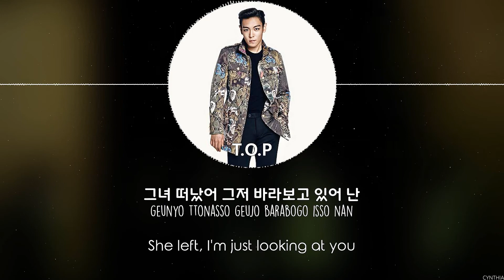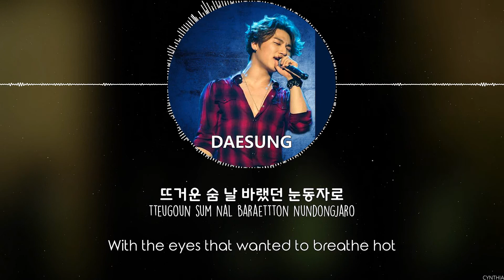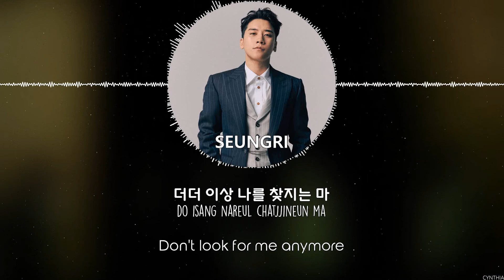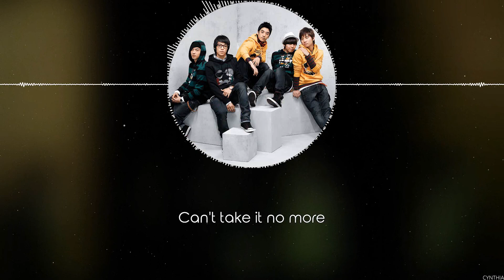BIGBANG - Good By Baby [HAN+ROM+ENG] LYRICS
BIGBANG - Good By Baby
[SINGLE] BIGBANG - Bigbang 03